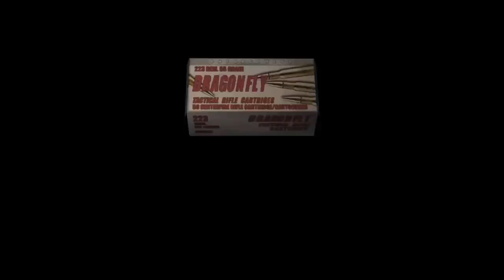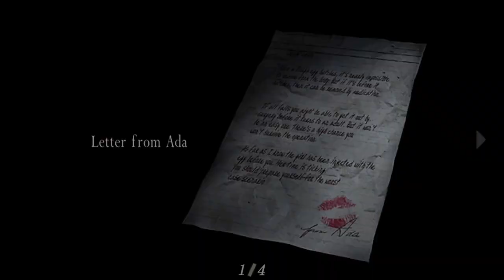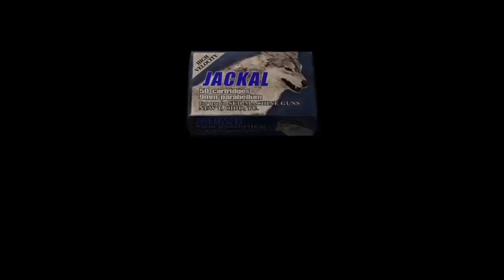If Its Not Wong, Its Wrong.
I beat the game like 1 week ago i’m still editing footage

[MUSIC CREDIT]

~Wnuzel